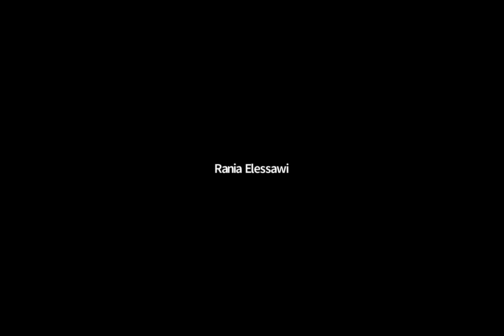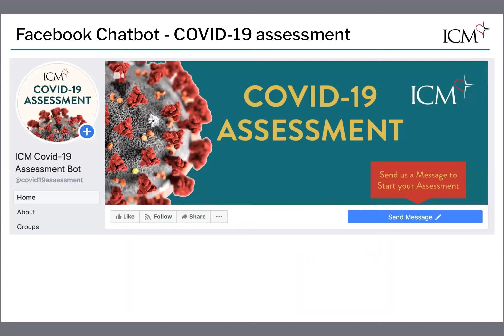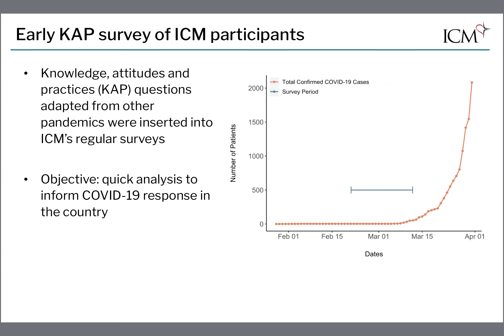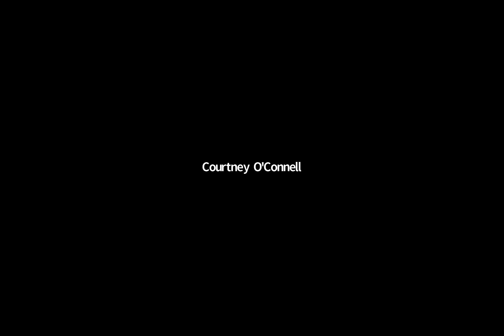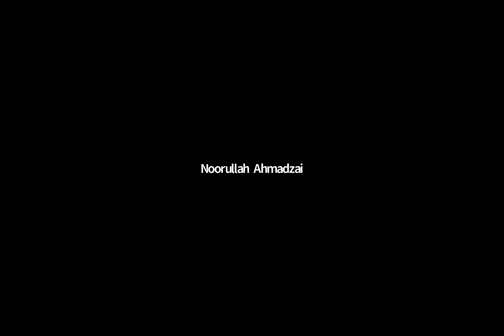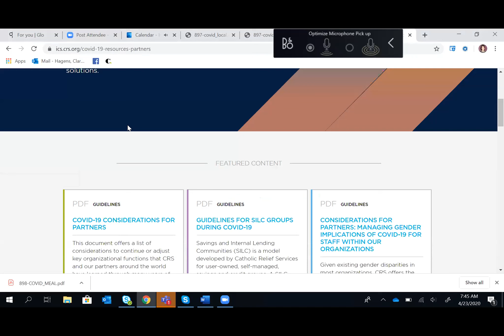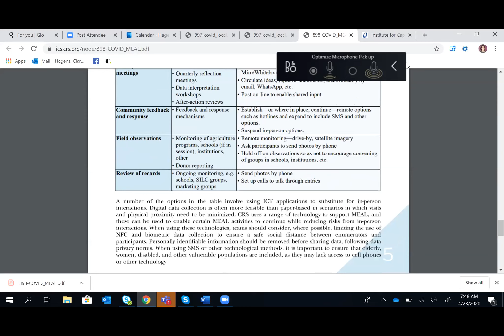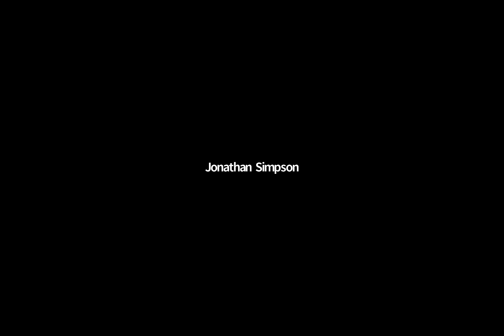MEAL and COVID-19 Response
The JLI new Monitoring, Evaluation, Accountability and Learning (MEAL) Learning Hub will provide structure and support for learning exchange on MEAL with and for local faith actors. Specifically, the aim of the group will be to consider MEAL between international actors and local faith actors, taking into account existing issues, and aiming to compile good practice examples to be of use to a broad humanitarian and development audience.